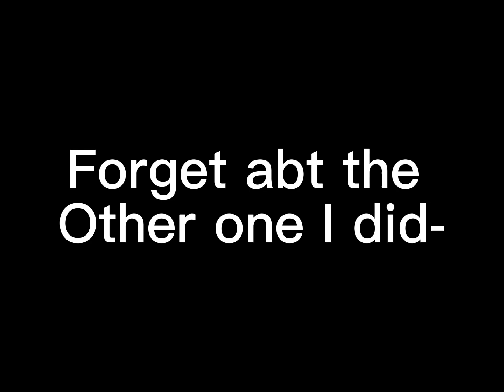200 sub special // animelxvercomp200 // 🌸🌸🌸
Rules:

🦋 no making fun of other edits
✈️ no copying
🌺 no accusing

⭐️ Try your very best!

Prizes:

💞 3rd - shout out, friend for 3 days
🌸 2nd - shout out, friend for 6 days and Edit with me
🐥 1st - shout out, friend for ♾ days, Edit with me, new sub, and 5 robux.

All other places will get a shout out and yeah! 🐬

🦢- 2 people will be 1st. 🦩